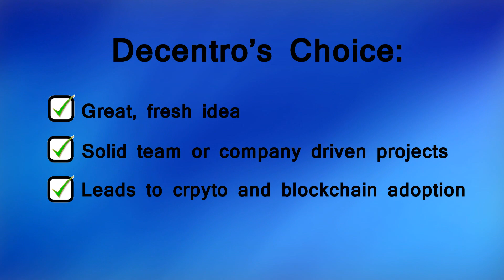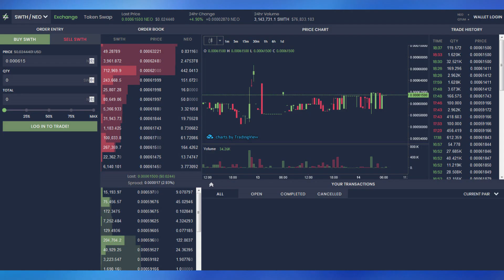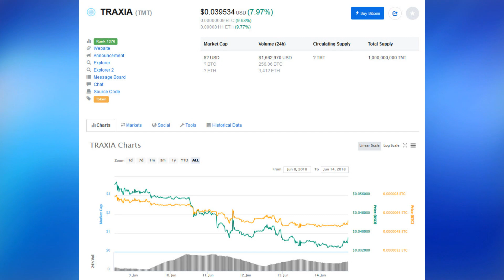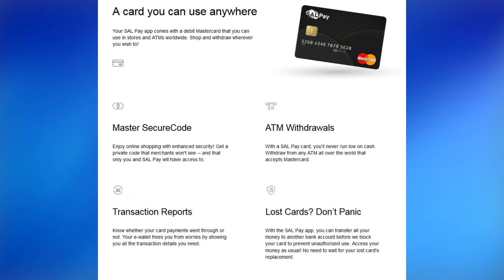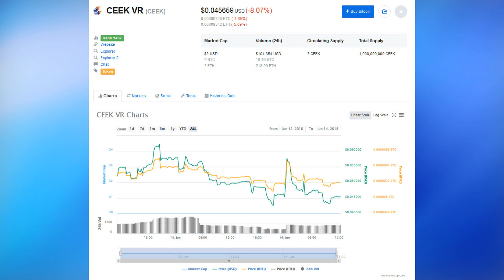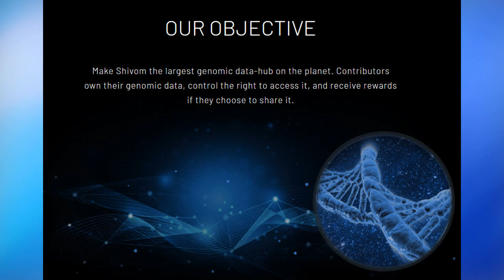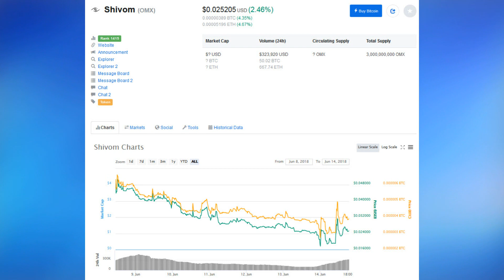Top 5 Cryptos new to Markets this week: SAL CEEK TMT OMX & PKC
Cryptocurrencies are added to the markets by the dozen per week now.  The weekly Top 5 cryptos new to markets series will help keep the good ones on the radar for crypto traders.

This video is Decentro's top 5 cryptocurrencies that have gone live on cryptocurrency exchanges over the past seven days.

ERC20
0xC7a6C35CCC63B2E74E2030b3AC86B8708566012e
BitCoin
3E5YZ43g5excnFmaZjvabF6xAChfZbmveT